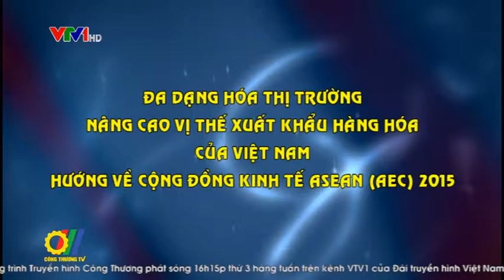Đa dạng hóa thị trường nâng cao vị thế xuất khẩu hàng hóa hướng về cộng đồng kinh tế ASEAN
Các chuyên gia trong nước nhận định khi cộng đồng kinh tế ASEAN được hình thành chắc chắn sẽ có những tác động nhất định đến nền kinh tế Việt Nam nói chung và vị thế xuất khẩu hàng hóa nói riêng. Cụ thể là các doanh nghiệp Việt Nam sẽ có thị trường rộng hơn nhưng cũng phải chịu sức ép cạnh tranh lớn hơn ...